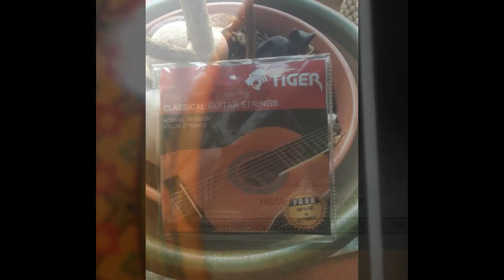Classical Guitar quick string change with torchlight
Yamaha guitar CX40
Tiger strings- normal tension